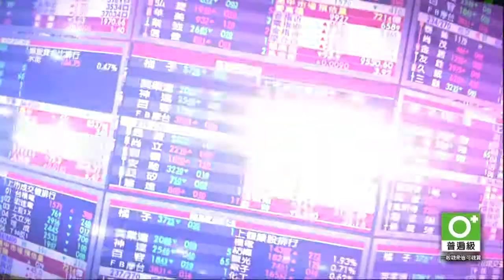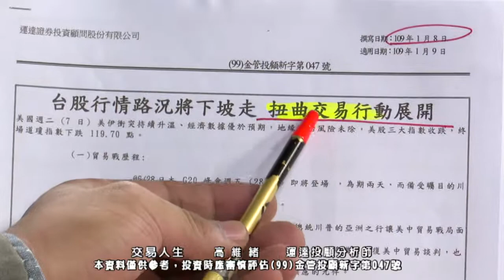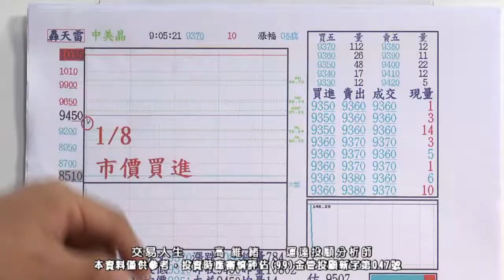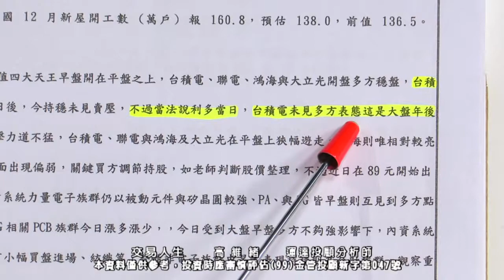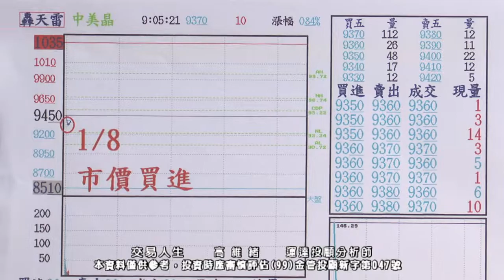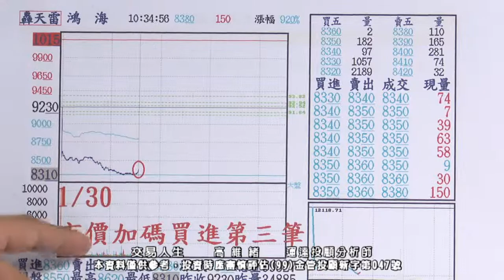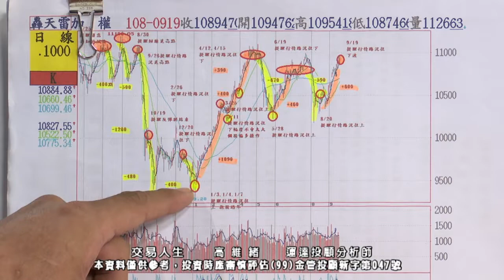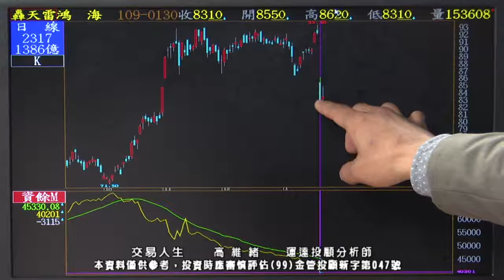20200131 高維緒 交易人生